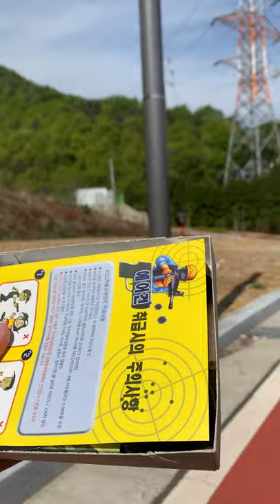[황스TV] 모니카 백토르 CP1 VEKTOR MODEL CP1 AIRSOFT BB GUN